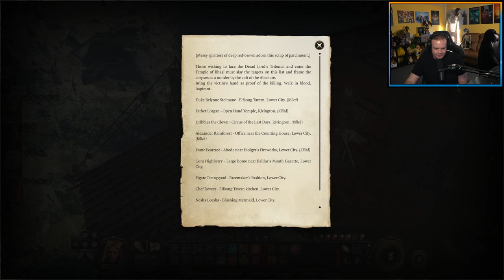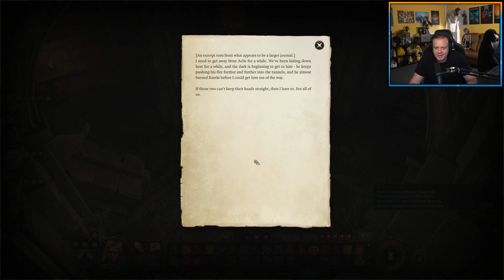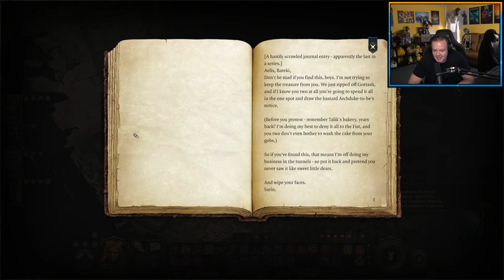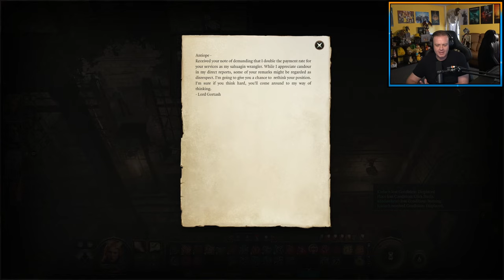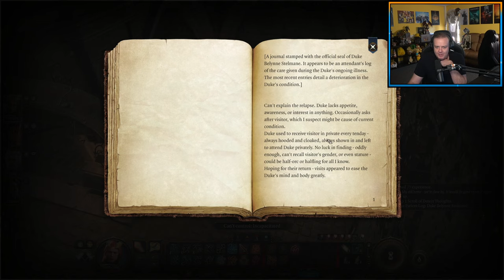Baldur's Gate 3 - Part 15